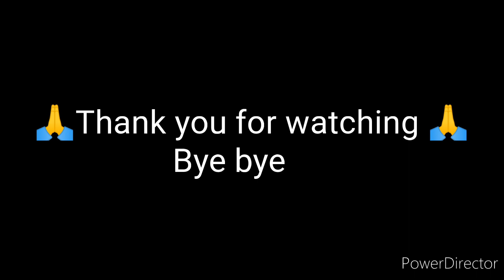Alien hai kya👽👽